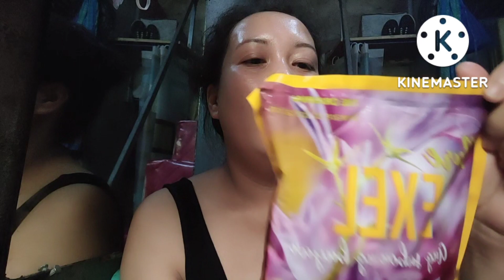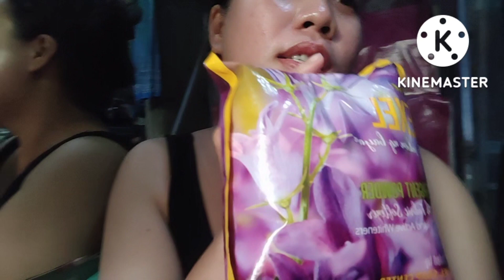100% SCAM!!!. Na scam na naman si ate, kawawa umiyak nalang siya..